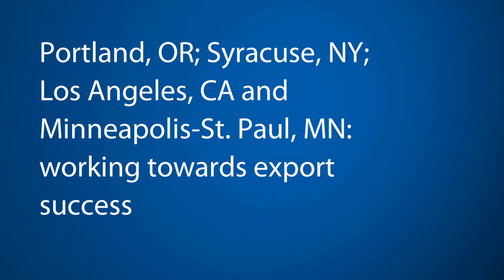American Cities at the Front Lines of Business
Amy Liu: Metropolitan areas are the front lines of American business activity and need to be empowered to help more firms become exporters and lay the foundation for greater global engagement. More